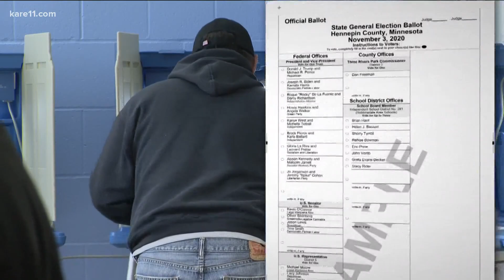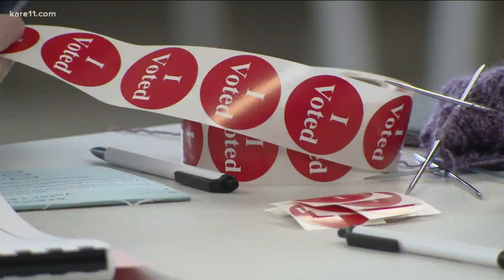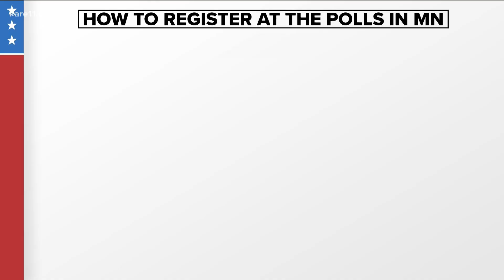Voting for judges: Why it's important and why some think the way we do it should change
Rena tells us why voting for judges is important.